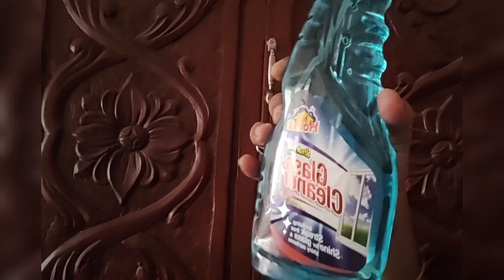എത്ര പഴകിയ കിച്ചൻ കവാടവും എന്നും പുതിയത് പോലെ ഇരിക്കാൻ ഇതുമാത്രം മതി😍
കിച്ചൻ കവാടം എന്നും പുതിയത് പോലെ ആക്കാൻ...😍